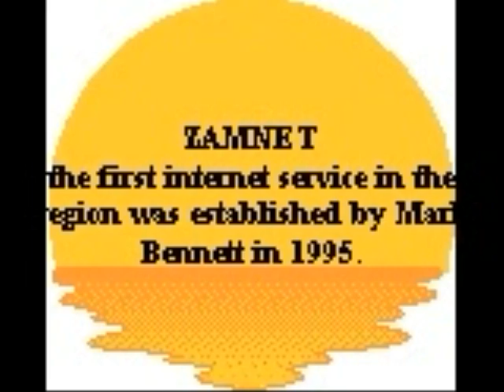Mark Bennett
May 1954 -  February 2015
Mark's vision and commitment to Zambia and the African region brought technological innovation.over 30 years.